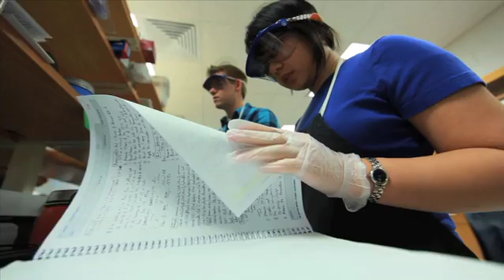Lenovo at Gwinnett School Of Math, Science and Technology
How can technology help propel young students into a future filled with college and meaningful, forward-thinking jobs? This video answers the question, highlighting how Lenovo PCs have impacted students, teachers and administrators at the Gwinnett School of Mathematics, Science and Technology in Georgia.